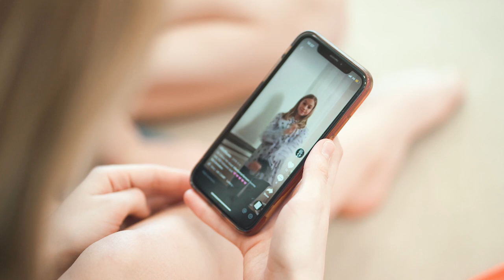Tantsukool Cestants - Sõnad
Videograaf ja montaaž: Joonas Sisask
Idee autor: Kristel Saar
Koreograafia: Karoli Jõelaid, Kristel Saar & tantsijad
Muusika: Eminem - Til I collapse
Tantsivad: Tantsukooli Cestants tantsijad
Täname: Vinni Spordikompleks & Laviin Photography
Video valmis Virtuaalse Tantsulahingu raames